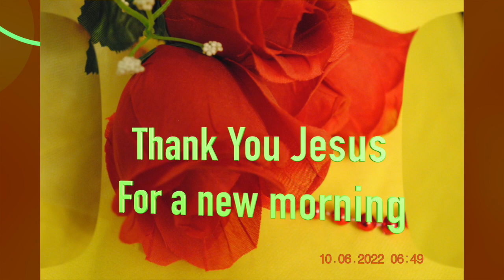Thank You Lord Jesus - A new morning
A new morning - Thank You Lord Jesus